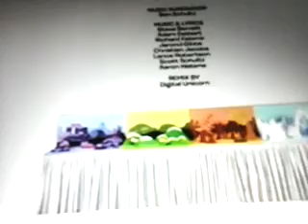Yo Gabba Gabba birthday monkey Megamix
I decided to mix up a Megamix with audio from the Fresh Beat Band of spies